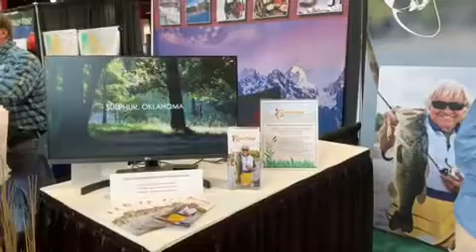Jimmy Houston Experience Introduction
Learn more about how to get involved with the Jimmy Houston fishing experience. Reward your friends, family, coworkers, customers and associates with something that is once in a lifetime - the chance to fish with THE Jimmy Houston at his ranch in Oklahoma, or at a variety of other top-shelf destinations around the world.